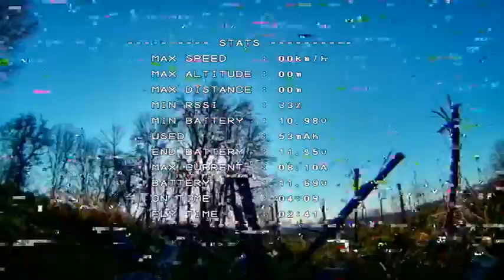Flying a Shark Byte Micro Quad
Here is a short flight of a 3" micro I put together with the shark byte system. It is fast and light which just encourages trouble. This was just a piece of a longer flight during which I crashed at least three times and was able to take right off again each time, so it begins and ends with a crash.

Total build:
Diatone 339 frame
Flywoo Robo 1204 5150kv motors
HakRC AIO board
Shark byte whoop board
Runcam camera

Dry weight: about 71g